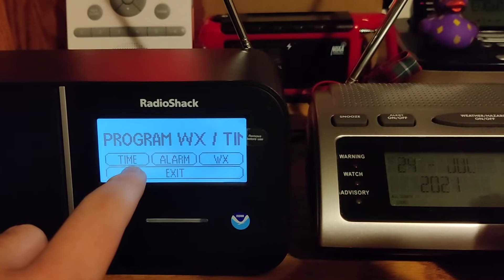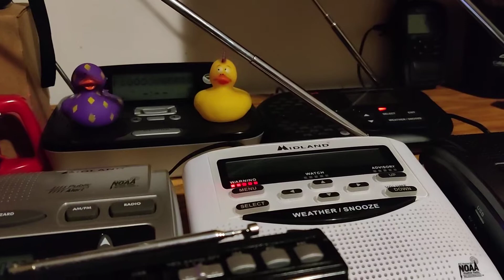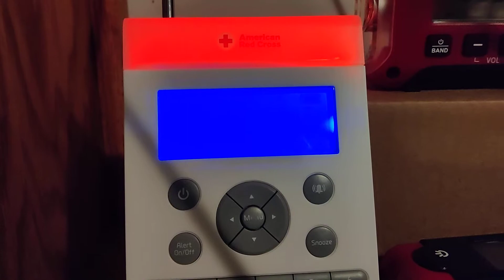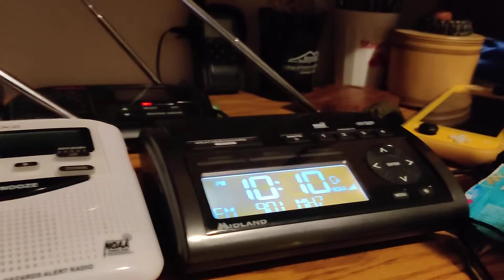Flash Flood Warnings (EAS #1142-1145)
Stations: WXK56, KEC80, WNGC-FM, WABE-FM